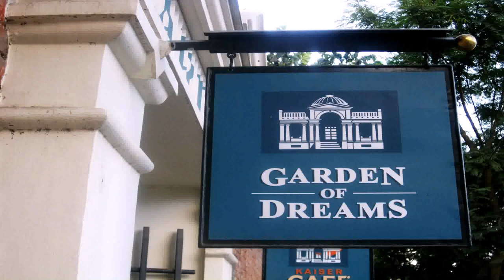New House Design In Kathmandu - Gif Maker DaddyGif.com (see description)